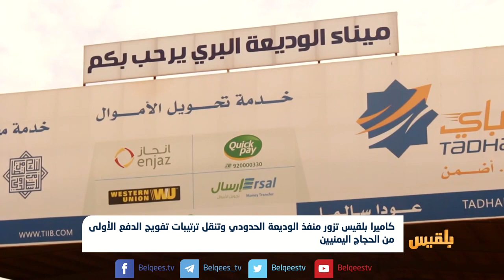كاميرا بلقيس تزور منفذ الوديعة وتنقل ترتيبات تفويج الدفع الأولى من الحجاج | تقرير: محمد اليزيدي